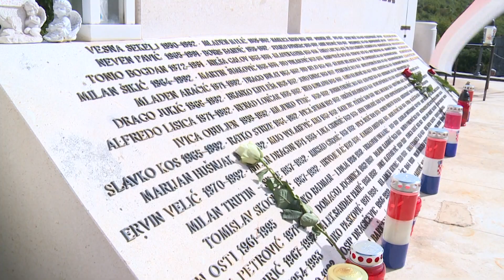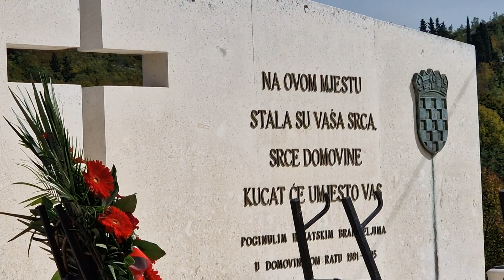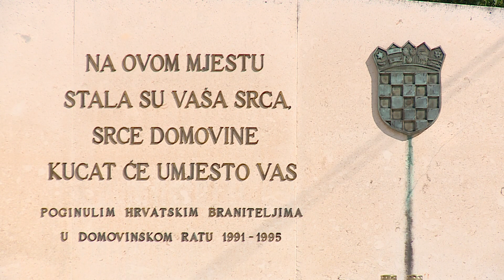Na Osojniku položeni vijenci za pale branitelje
DUTV Danas je svečano obilježena 20. obljetnica otkrivanja spomenika hrvatskim braniteljima poginulima na širem području Osojnika. Tim povodom položeni su vijenci i zapaljene svijeće u spomen na one kojih više nema, a koji su, dajući svoje živote, dali zalog za našu sigurnu budućnost.